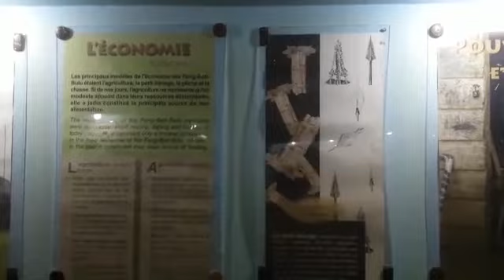Le musée de civilisation de Dschang est le Cameroun en miniature. Corona a réduit les visites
Musée